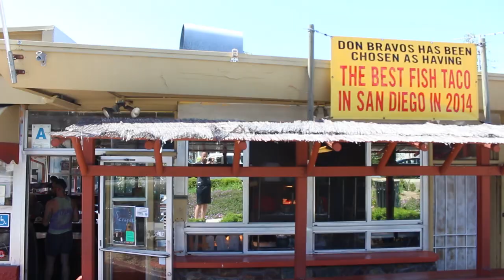TROUBLE TO THE AIRPORT